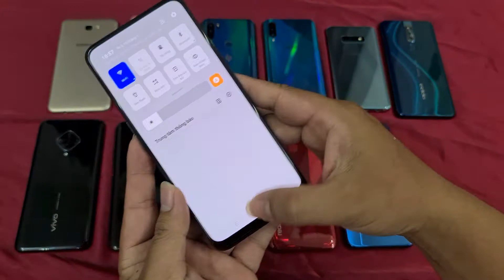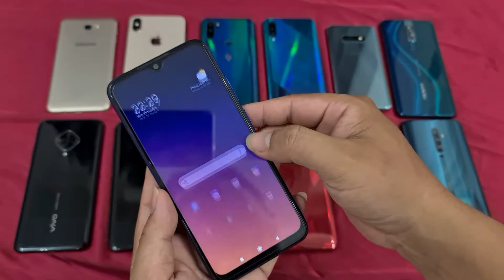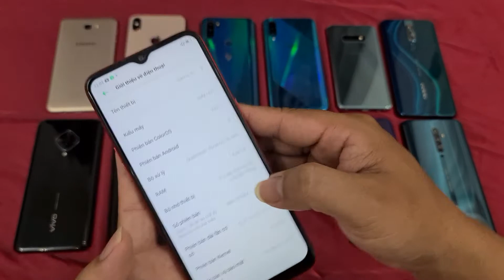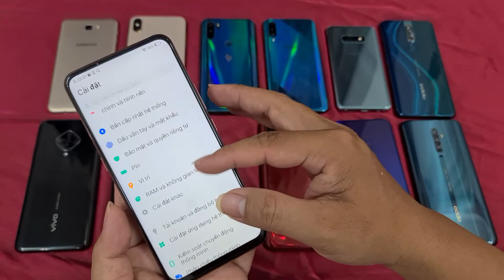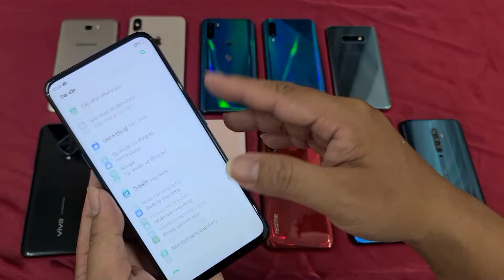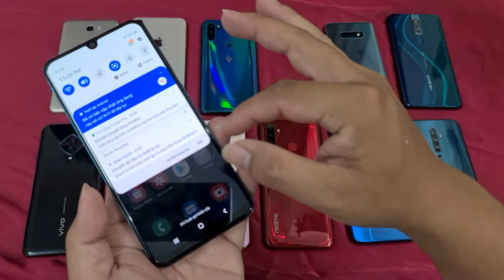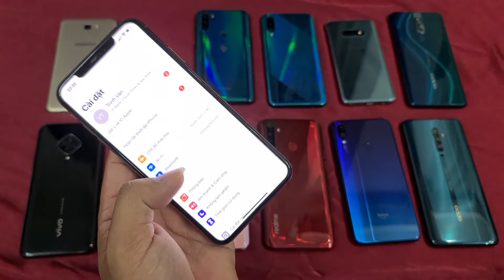video 15 (29-4)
trinh văn mobile , chuyen mua bán giao luu trao đổi điện thoại, mình cam kết chỉ bán hàng nguyên zin chưa qua sửa chữa nhé giá cả rẽ nhất thị trường ạ, mọi nguòi xem hàng trục tiếp tai địa chỉ , 25/22/4 bùi quang là , phường 12 gò vấp. minhg có nhận ship code nhé, nhưng mọi nguòi phải cọc ạ. cọc từ 50k đến 200k tùy theo giá trị máy ạ, mọi nguòi kham khảo facebook và youtube. trịnh văn mobile. seach google trịnh văn mobile là có ạ. zalo sms .CẢM ƠN CÁC BẠN RẤT NHIỀU